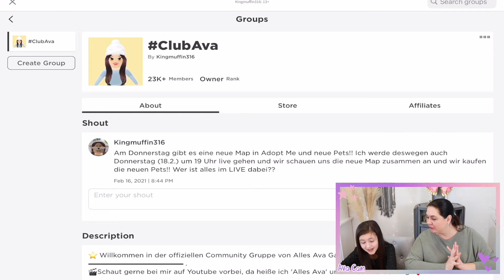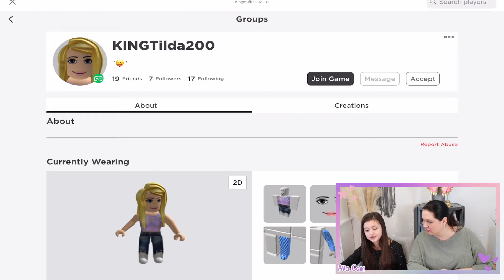Ava findet Diamond Ladybug Hack in geheimer Höhle in Roblox Adopt Me?! 🤩 Alles Ava Gaming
Findet Ava einen Diamond Ladybug Hack in der geheimer Höhle in Roblox Adopt Me?! Schaut am besten selbst!

Hier findet ihr meine Zimmer Deko 😍: